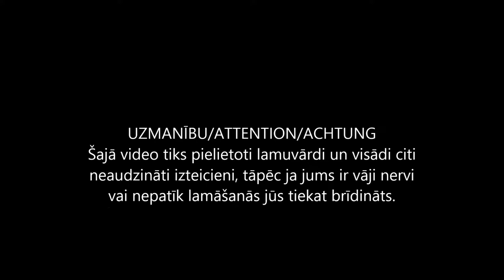Ko mēs šodien spēlējam? Ep.2